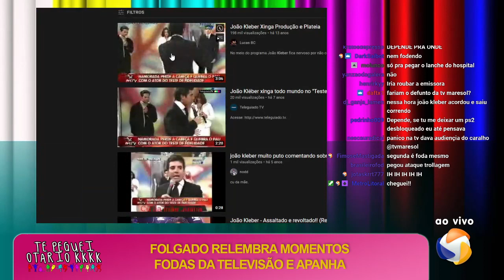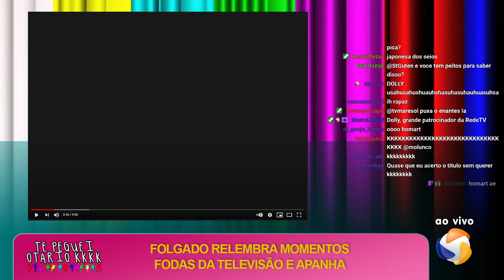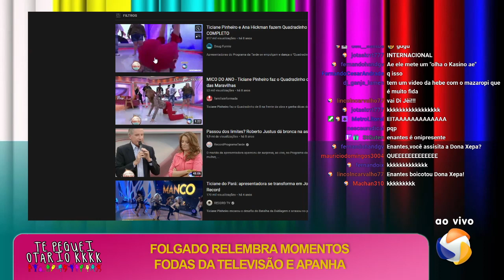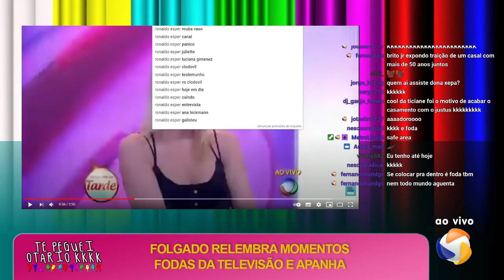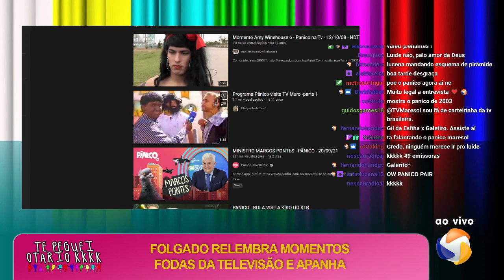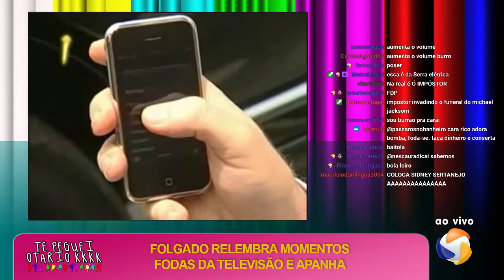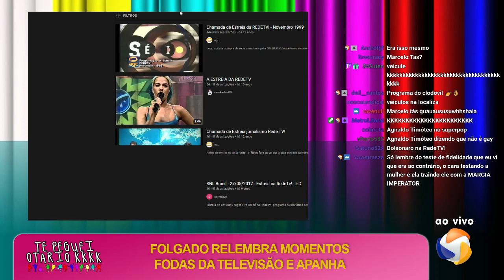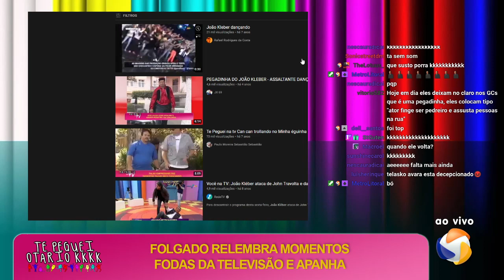Especial 71 anos da TV brasileira #02: RedeTV - 20/09/2021